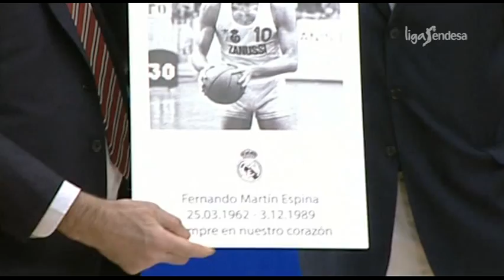El Real Madrid recuerda a Fernando Martín 25 años después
Hace 25 años que Fernando Martín nos dejó y el Real Madrid ha querido recordar a uno de sus jugadores más emblemáticos con un emotivo homenaje que ha contado con la presencia de su hermano Antonio y sus excompañeros. Gran ovación para uno de los mitos más grandes del Baloncesto Español en el aniversario de su muerte